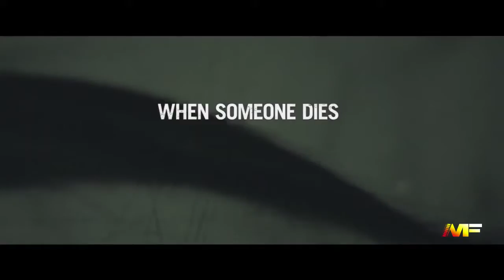THE GRUDGE Trailer 2020